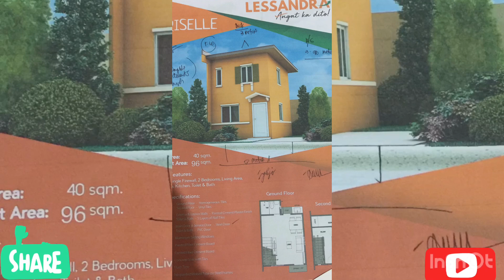CAMELLA CRISELLE OUR HOME OF CHOICE OFW SEAMAN/ RED BUTTERFLY Vlog